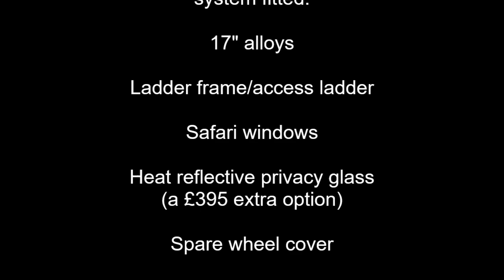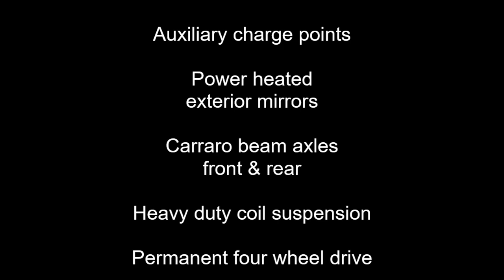2023 (23) Ineos Grenadier 3.0 Fieldmaster - Belstaff Edition FOR SALE - LOW PRICE - £69,990 NO VAT!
This Ineos Grenadier Fieldmaster (Belstaff Edition) is FOR SALE!

Fully-loaded, top-spec model - now over £2.5k below list when you consider all the add-ons/extras (all others are selling at a premium due to a long waiting list for new orders). this one is priced to SELL!

£69,990 - WITH NO VAT! Try finding another with this spec at this price elsewhere - this is THE BEST and it is certainly the most competitively-priced, as any amount of research will show.

Beat the waiting list!

Top-spec Fieldmaster model, Belstaff Edition! Inky Black, full black leather.

Huge factory spec with added side steps/bars, privacy glass and additional tracker security. For full details please contact Alan on (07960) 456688 or watch the credits at the end of the video which covers most of the main spec/features/options.

Located in Poole, Dorset (BH14 post code)